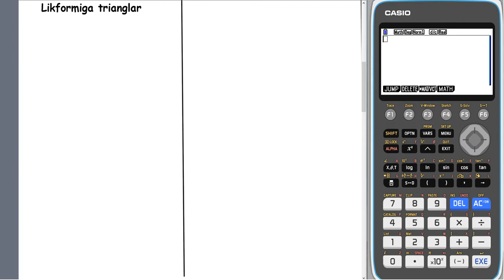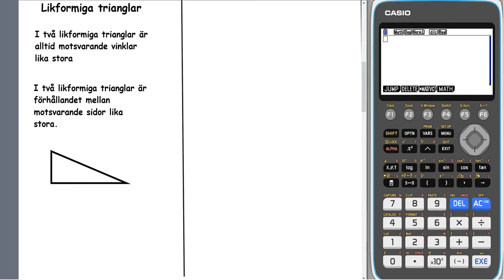Matematik 1 Genomgång likformiga trianglar